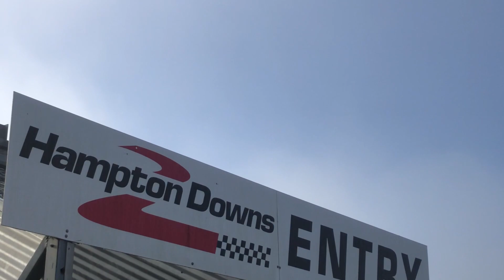NZ's BIGGEST & BADDEST Chrome Horsepower Festival | BOSGTR, 2LTJNR | Premier Events & Prowear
The BIGGEST & BADDEST Chrome Horsepower Festival hosted by Premier Events in New Zealand!

The third day of Chrome was an amazing experience at Hampton Downs. Seeing BOSGTR performing effortlessly by Jon Peplow and 2LTJNR -Previously known as 2SNJNR- performing effortlessly too by Ajay Kumar, elicited intense atmosphere. SPEC Performance were at their zenith, dominating many workshops with the support of a big fraction of the crowd. Unfortunately, JT Performance weren't there on the third day but the second. 40PSI was unable to make it to either days but it sure as hell would've been a perfect day during Chrome!

Thanks to Premier Events and our favourite Boss man Azhar for hosting the 2023 Chrome Horsepower Festival at Hampton Downs circuit. A remarkable from the North and South island vehicles at Hampton Downs! A mean experience for my first Chrome event.

Media:

Web - chromenz.co.nz/

Web - premierevents.co.nz/

Web - prowear.co.nz/

Workshop Media:

Web - specperformance.co.nz/

Web - autech.co.nz/